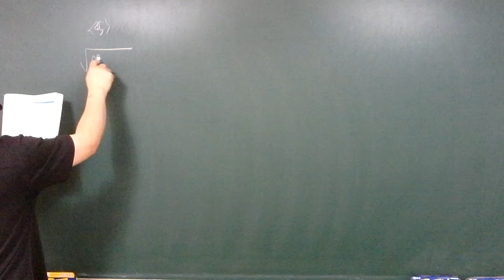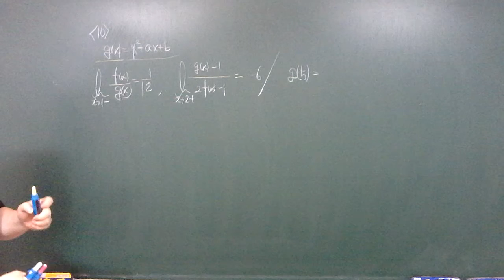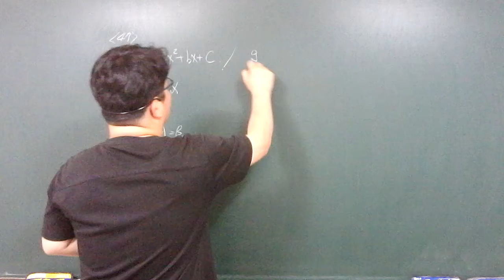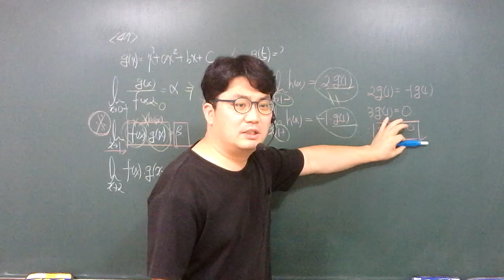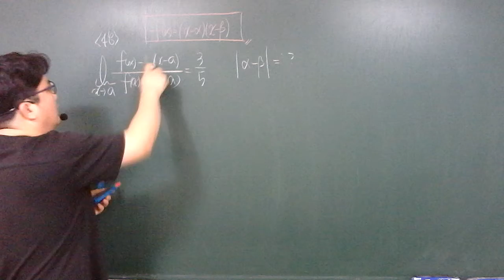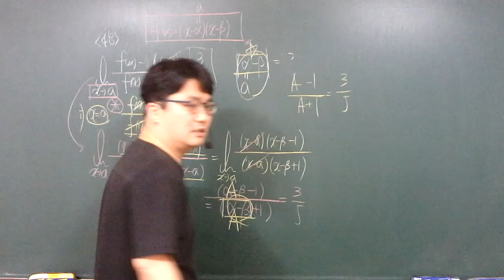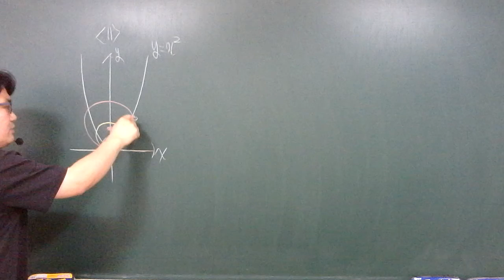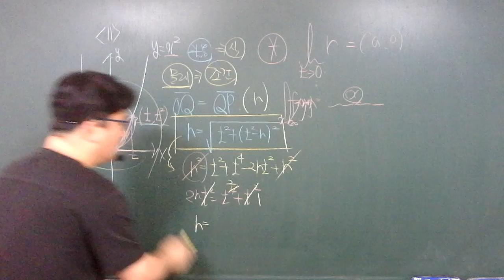20.08.17.월.고2월수반.함수극한마무리